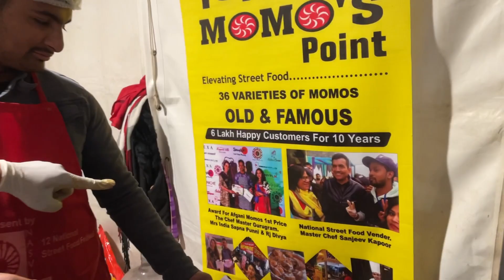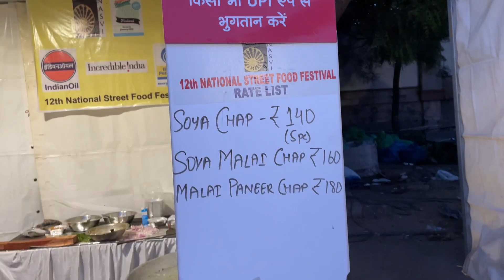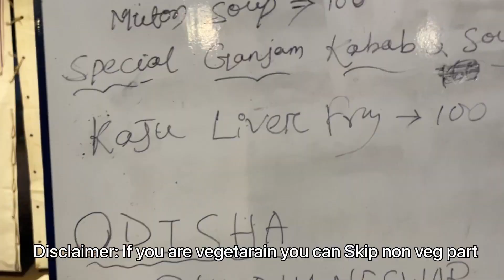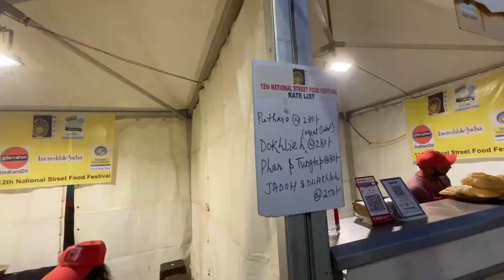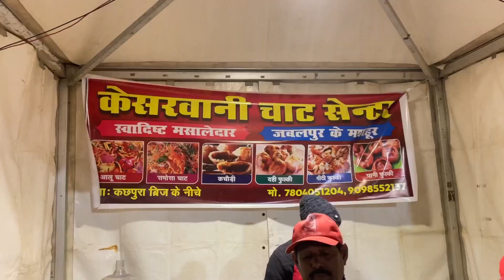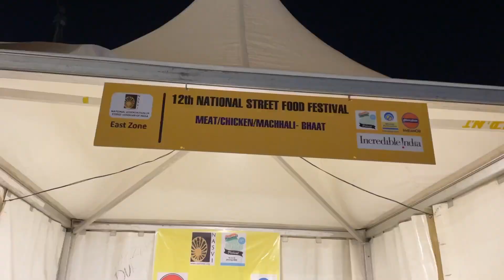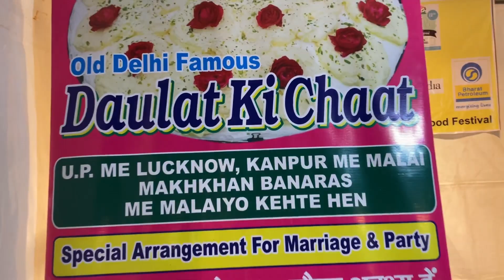National Street Food Festival 😋 largest street food festival | Delhi | JLN stadium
Hi Guys,

The National Street Food Festival in Delhi is an annual event that takes place in the capital city of India, showcasing the diverse street food culture of the country. The festival is organized by the Ministry of Tourism, Government of India, and is usually held at the Jawaharlal Nehru Stadium or at Connaught Place, the heart of the city. The festival typically features street food vendors from all over India, offering a wide variety of street food options, including traditional delicacies as well as fusion and international street foods. The festival also features live music, cultural performances, and other entertainment. The festival is usually held for 3-4 days, with different street food vendors showcasing their specialties each day. The entry is free for visitors and it's a great opportunity to try different street foods from various regions of India.